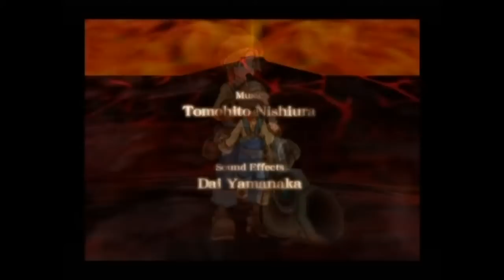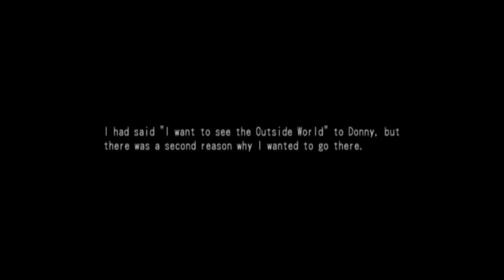Dark Cloud 2 Playthrough Part 2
Yeah, some more fun times with Dark Cloud 2.

Some info about the game. It's one of Level 5's first games on PS2. It's also an action RPG with a lot of customization features, as well as elements of city building, and a lot of side quests along with it. And somehow time is tossed in as well. All around a good game.